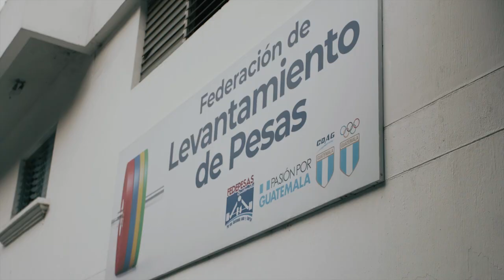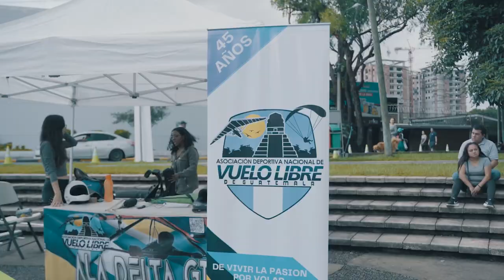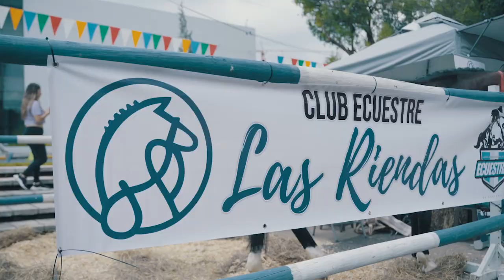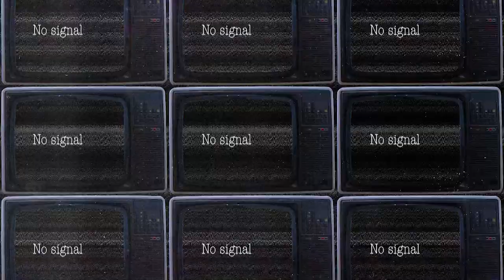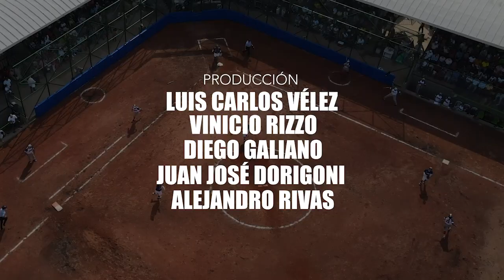Programa Pasión Por Guatemala TV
¡Lo mejor del deporte federado de Guatemala!

¡Inscríbete en la federación o asociación de tu preferencia para practicar tu deporte favorito!